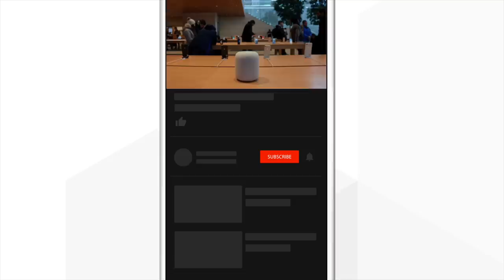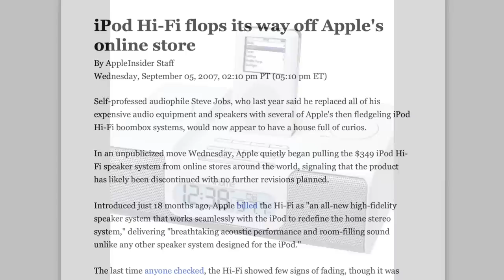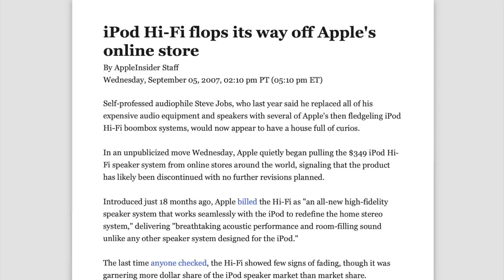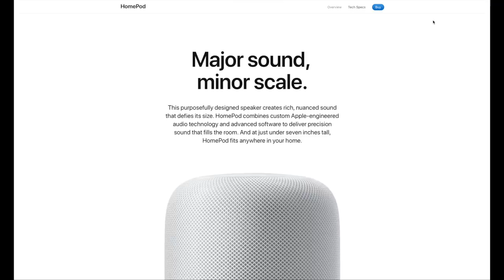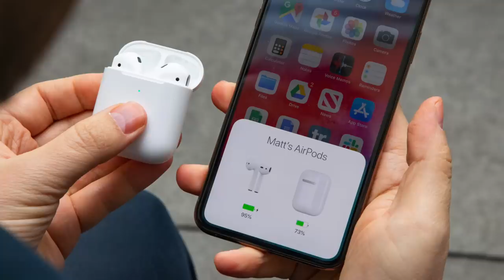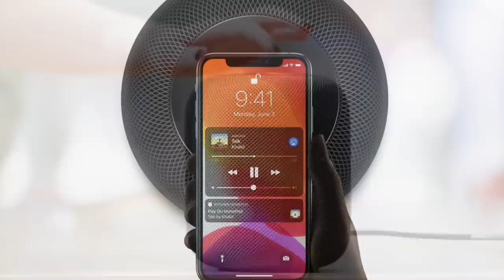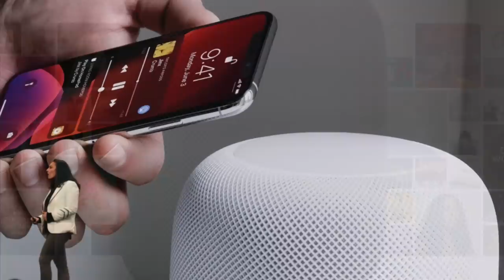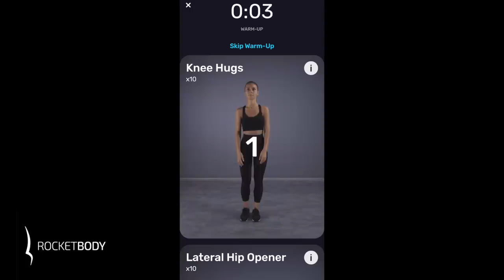Why Apple’s HomePod Is Failing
RocketBody will be live on ProductHunt on Sept 5th,

With the release of HomePod, Apple threw their hat in the smart speaker ring after seeing companies like Amazon and Google experiences success in the market. But Apple decided to approach the smart speaker from a different angle, by making sound quality the product’s primary focus instead of its voice assistant. And this created some issues that is preventing the HomePod from competing on the same level as the Amazon Echo and Google Home. And despite being on sale for well over a year, HomePod hasn’t achieved the kind of success Apple was aiming for, capturing just 6% of the smart speaker market at the end of 2018. And in this video we’re going to explore the reasons why the HomePod is failing to live up to Apple’s expectations.